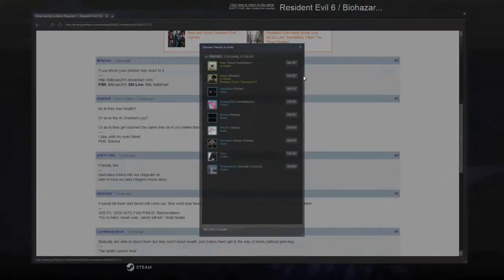Resident Evil 6 #1 - Leon #1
Finally, first part of our run on "No Hope" on Resident Evil 6. We've played it already long time ago, so it's quite a challenge.